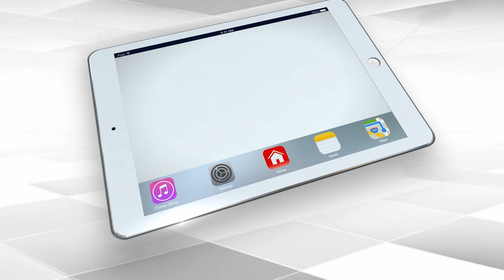Mastermind David Headley cannot be extradited to India, says US attorney | Capital TV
Pakistani-American David Coleman Headley, the mastermind of the 2008 Mumbai terror attack, cannot be extradited to India, a United States attorney has told a federal court while opposing his bail plea.